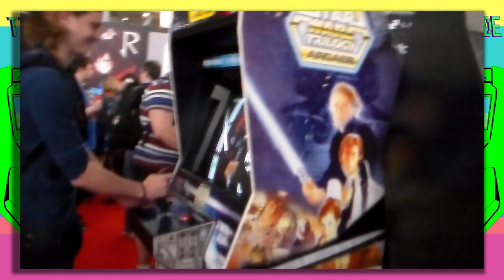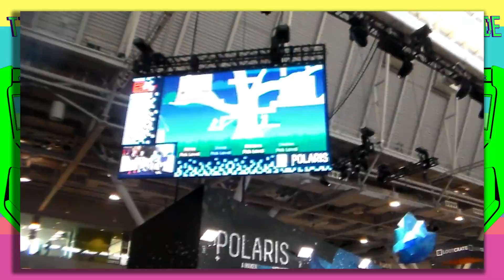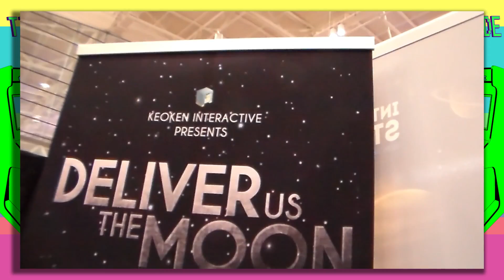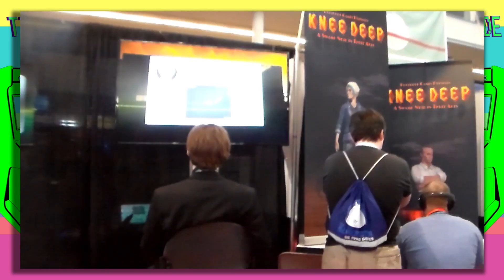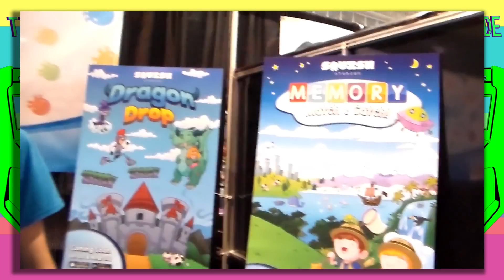TinyArcade Go To PaxEast 2016 (Part 2)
Follow TinyArcade:

Meeting developers and annoying others.
TinyArcade at PaxEast 2016